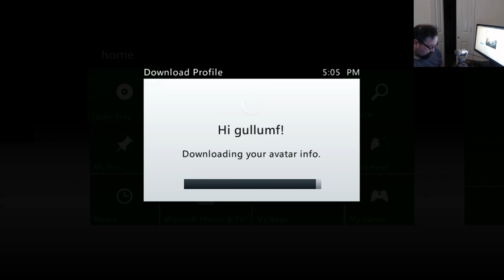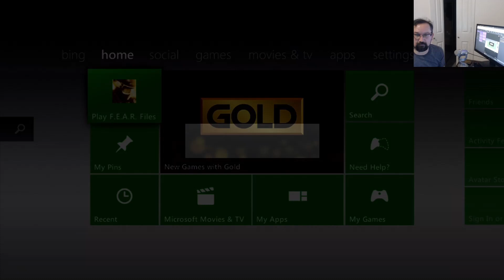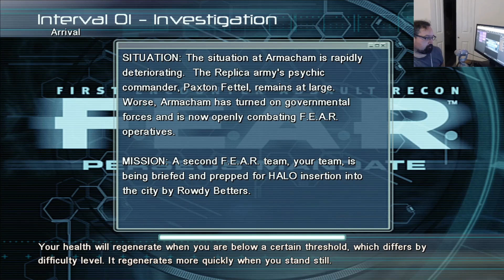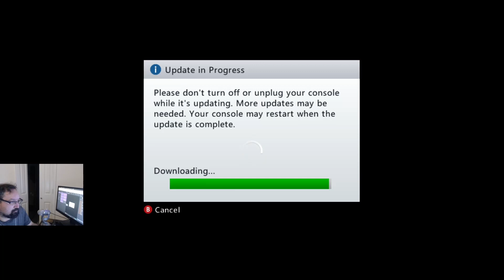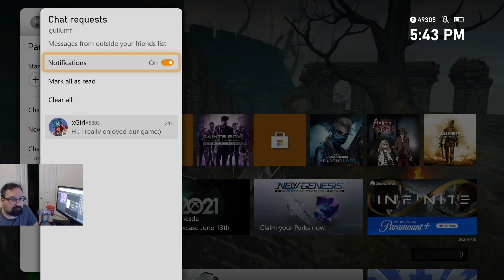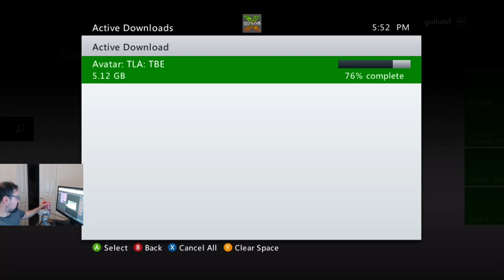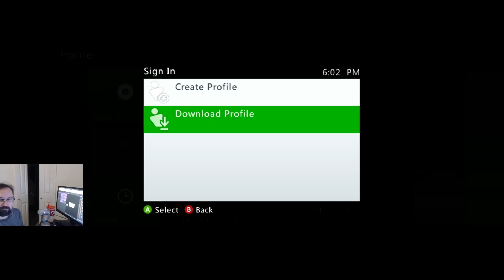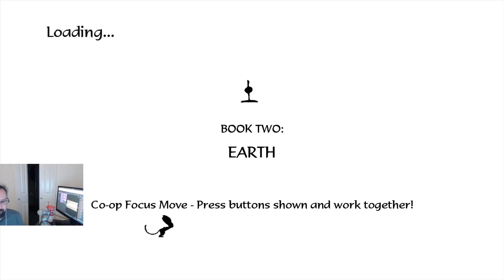Hooking up xbox 360 in the year 2021